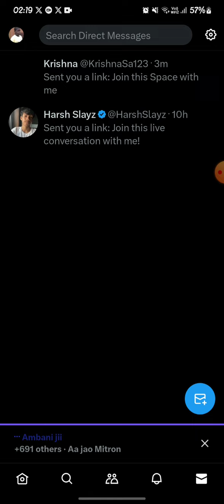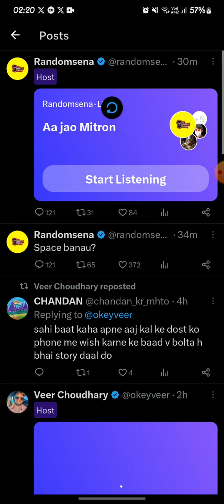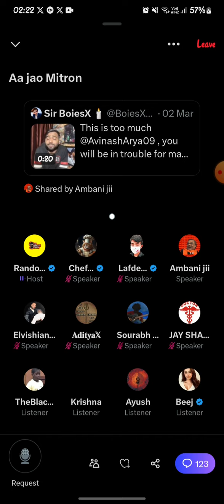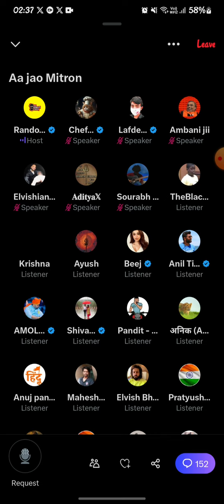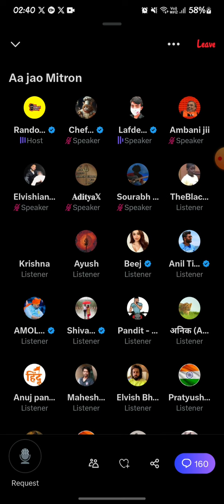9/10/23 RANDOMSENA TWITTER SPACE PART-1